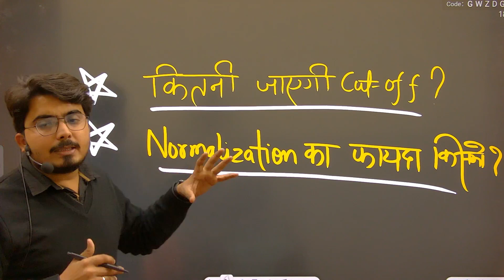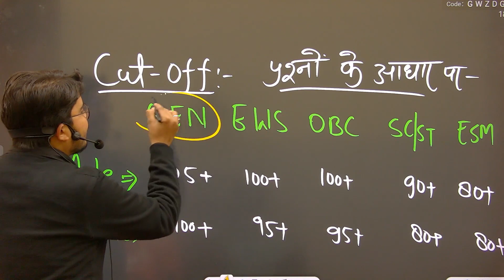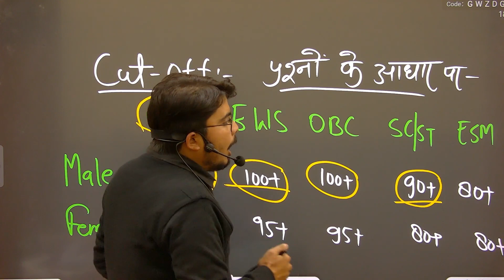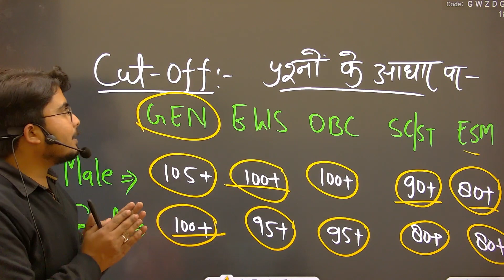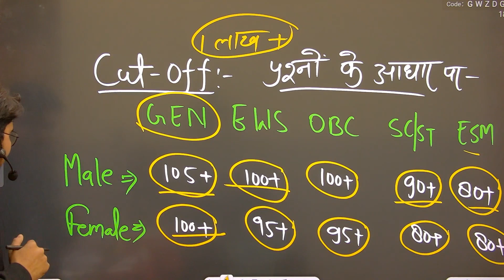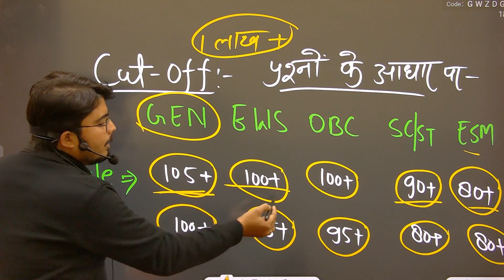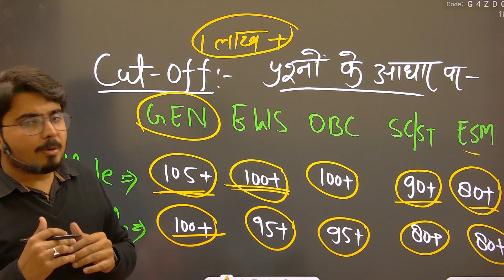UPSI CUT OFF | UPSI CUT OFF 2021 सबसे सटीक | UPSI EXPECTED CUTOFF 2021 |UPSI CUTOFF BYTopper Phoenix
Topper Phoenix,
up si exam analysis,
up si exam analysis 2021,
up police si exam analysis 2021,
up si exam analysis today,
up si exam answer key,
upsi exam analysis 12 nov shift 1,
up si exam analysis topper phoenix,
up si exam answer key 2021,
upsi exam analysis cernter live,
upsi exam analysis today,
up si cuf off 2021,
upsi paper analysis,
up daroga exam analysis,
up si analysis,
upsi hindi analysis,
upsi reasoning analysis,
upsi maths analysis,
up si gk analysis